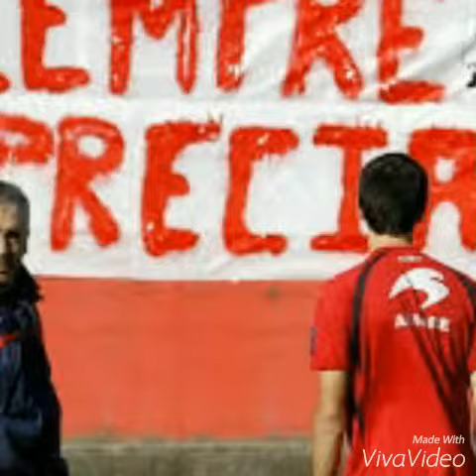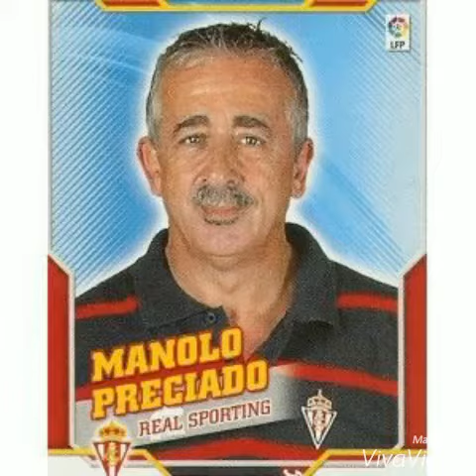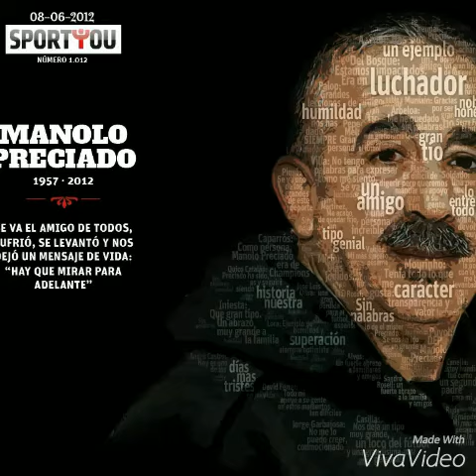Homenaje a Manolo Preciado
Hoy Viernes 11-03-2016 me acorde mucho de Manolo Preciado que murió el Jueves 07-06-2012 y le quería hacer este gran homenaje porque se lo merece sinceramente.

Era un grandisimo entrenador, una grandisima persona y una bellisima persona.

Gracias a Manolo Preciado subió al Sporting de Gijon a 01°División después de estar mas de 10 años en 02°División.

Descansa en paz amigo. Allá donde estés nunca te olvidaremos jamás. Estarás en el corazón de todos y de todas las Sportinguistas toda la vida. Te echamos muchisimo de menos.